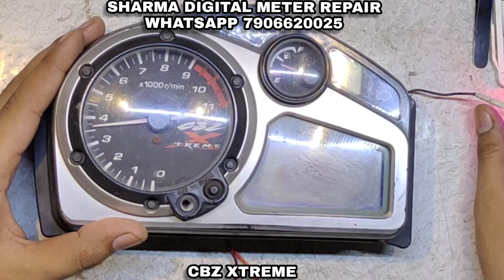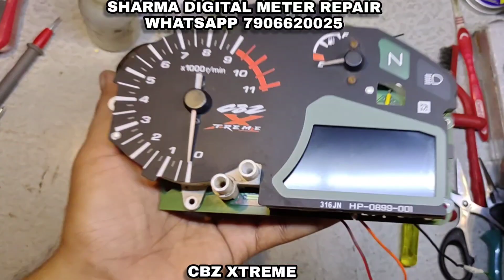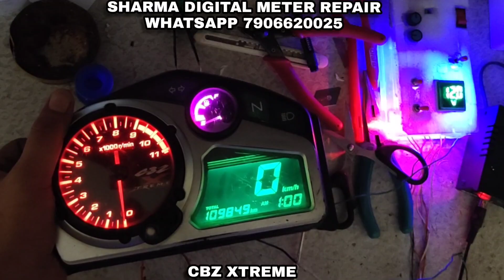CBZ Xtreme Modify And Repair (Meter)